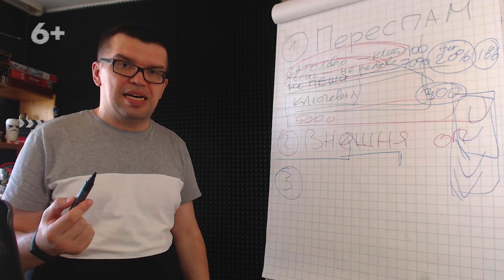Ошибка оптимизации - создание дублирующего контента на YouTube канале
Смотрите видео и узнайте ответ на вопрос что такое дублирующий контент на канале.
Чем дублирующий контент опасен для канала и какие ролики алгоритмы ютуба считают у вас на канале дублирующими? С нами всегда проще быстрее и дешевле!